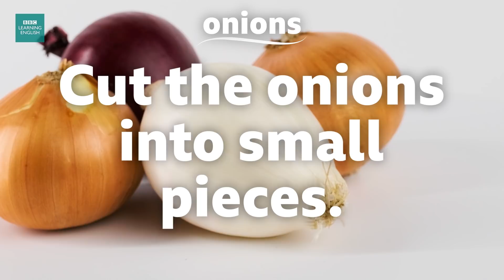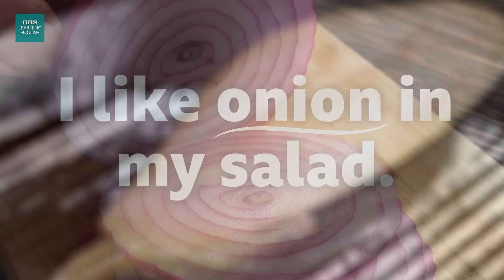10 Easy English Words: Vegetables 🍅🥕🧅🍆🥔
English vocabulary for beginners. Learn 10 words about vegetables 🍅🥕🧅🍆🥔. Watch the video and test yourself! 😀 If you already know these English words, why not share the video with someone who is new to English learning!

0:00 - Introduction
0:09 - 10 words
3:11 - Test yourself
5:24 - Complete the sentences

Images: Getty